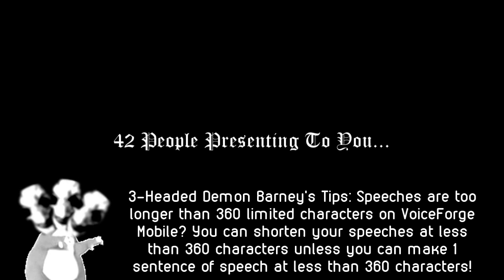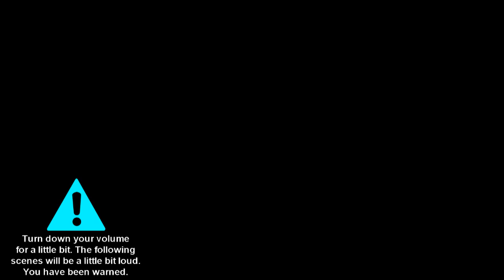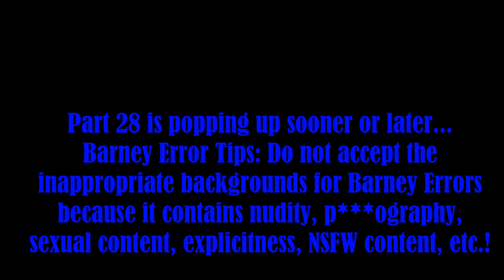My Second Massive Longest Barney Error (TSDELAVSMSBEITSS) [Part 27]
Part 27 is released! Part 28 is on the way. It will premiere on the 25th of August, 2022, and 2:00 P.M.

Predictions will be in the 26th part.